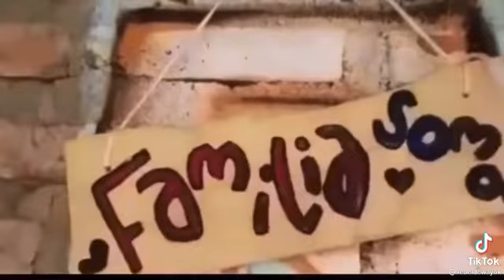Mi vidaaaa🥺quiero ayudar :(